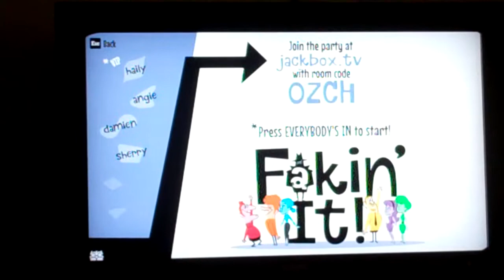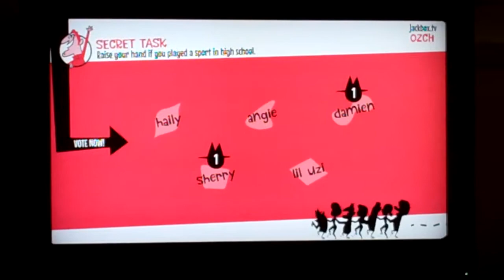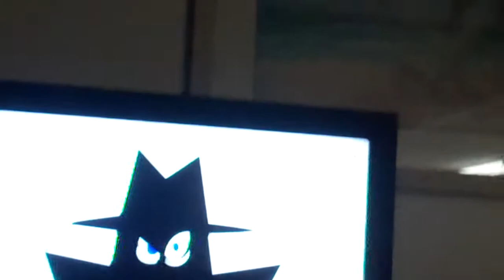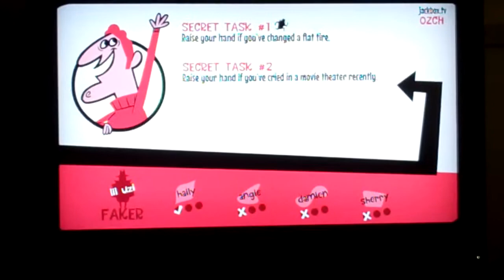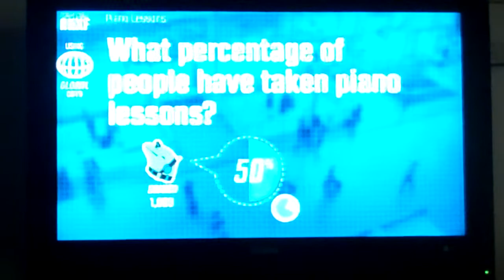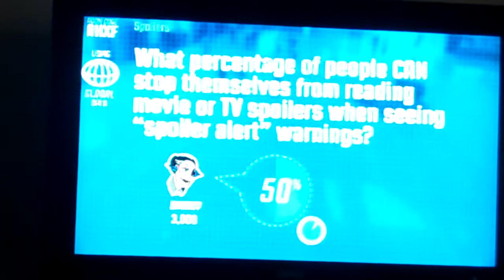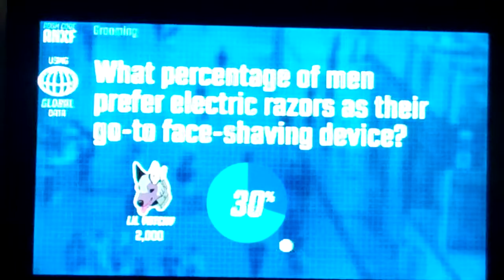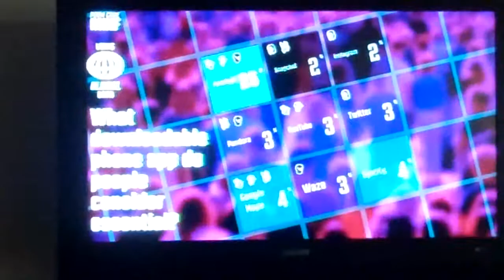Craig S. & Family in: Jackbox.TV Fun in Wildwood, NJ (May 19, 2017, Part 3)